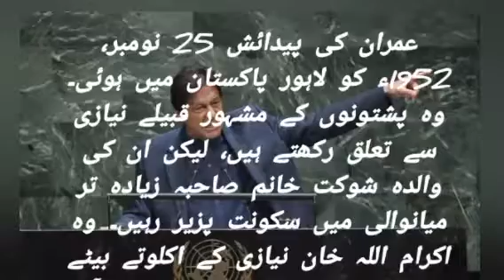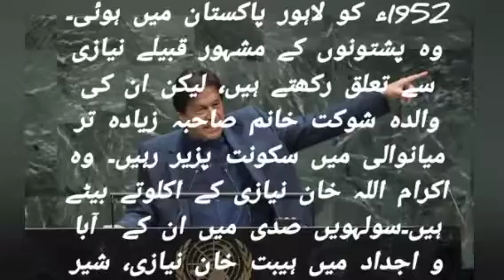Who is Imran Khan? | Start Here | balaj anjum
Imran Khan is the cricket star, turned prime minister, turned ex-prime minister, who’s at the centre of a political storm in Pakistan.
AJStartHere with Sandra Gathmann looks at his life and career, to explain how he became so popular – and so divisive.

00:00 - Who is Imran Khan?
02:17 - Khan’s political beginnings
02:58 - Pakistan’s political history
03:46 - Khan and the military
05:00 - Khan’s time in office
08:01 - Khan’s ouster
08:20 - Khan fights back
09:12 - Legal cases against Khan
10:31 - Pakistan’s political future

This episode features:
Farzana Shaikh - Associate Fellow, Asia-Pacific Programme, Chatham House
Uzair Younus - Director, Pakistan Initiative, Atlantic Council
Abid Hussain - Al Jazeera Digital Correspondent, Islamabad